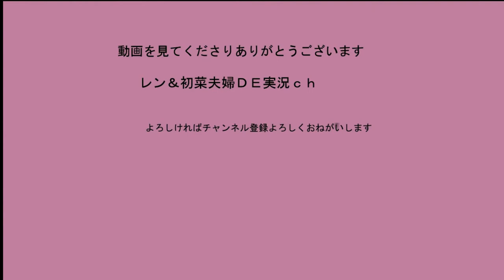Wゴッドベイvsゴッドヴァルキリー【ベイブレード】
今日のベイブレード動画は
神対決！！